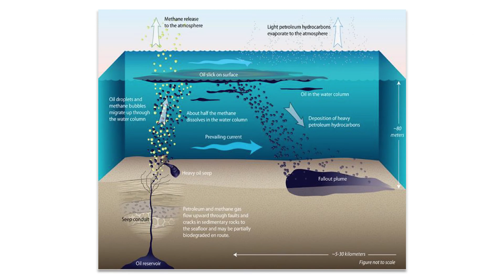Episode 1: Exploring Oil Seeps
Have you ever wondered why oil seeps to the surface of land and ocean? Watch this demonstration of the energy4me Exploring Oil Seeps activity.